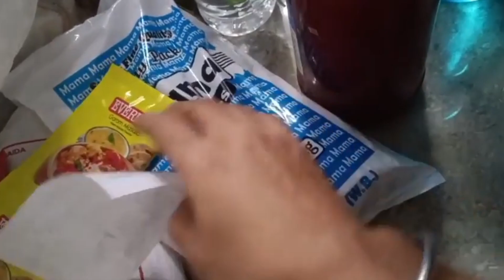Maine chhath Puja mein kaisi taiyari ki apni Shop ke liye 🥰